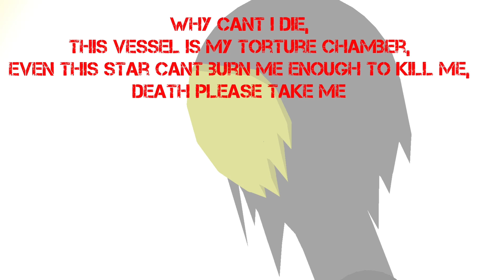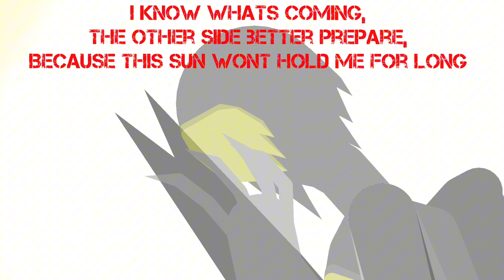Maju/Season 2:episode 4 flipside fight or flight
Official Maju discord